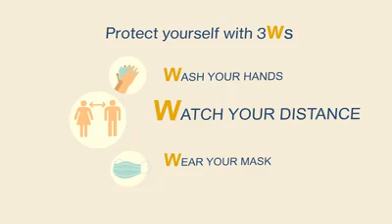mask | wear mask | safe society | social distance